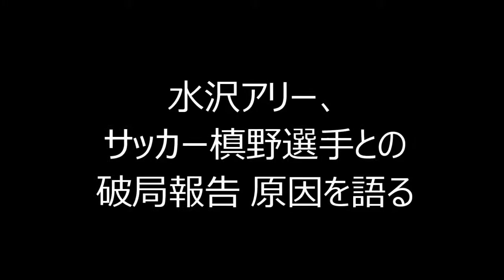水沢アリー、サッカー槙野選手との破局報告 原因を語る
タレントの水沢アリー（24）が、サッカー日本代表でJ1浦和レッズの槙野智章選手（28）との破局を報告した。

23日放送の「踊る！さんま御殿！！」（日本テレビ系、火曜よる7時56分）で、司会の明石家さんまから「水沢、どうなのお前」と聞かれ「彼氏と？別れちゃったの」と笑顔で報告。理由を聞かれると「なんでだろう。2人で考えたんだ。なんで別れたんだろうねって。昨日電話しながら」と首をひねりつつも「彼がね、私よりもサッカーを愛しすぎて」と破局の一因を打ち明けた。

「寝る前とかに『眠たいから眠るね』って言うと『ちょっと待て！俺の今日のプレイバック集を見るぞ！』って一緒に見させられて。『どうだった？今のシュート』って」と槙野選手の熱い“サッカー愛”を再現。しかし現在も「仲良し。ご飯とかも行く」と良好な関係は続いているという。

水沢は2013年12月に番組で「彼氏が出来ました」と報告し、その後互いに会見で交際を公言していた。